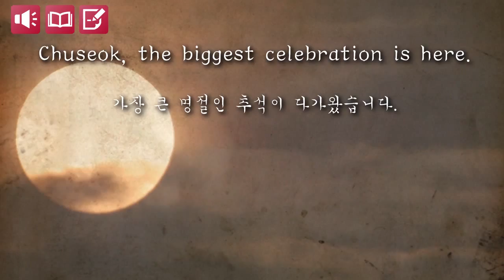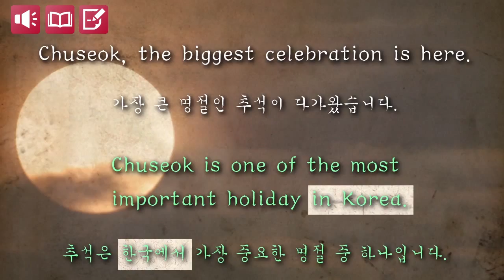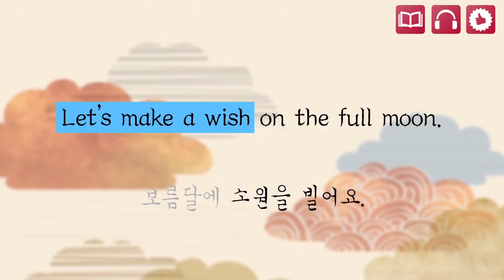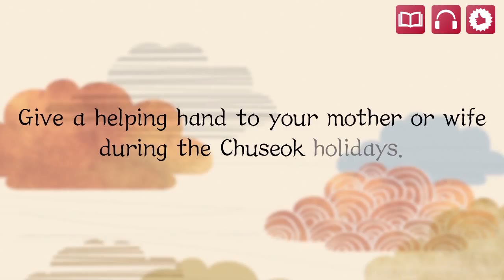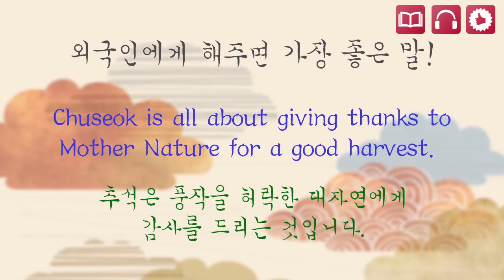대한민국의 대명절 추석!